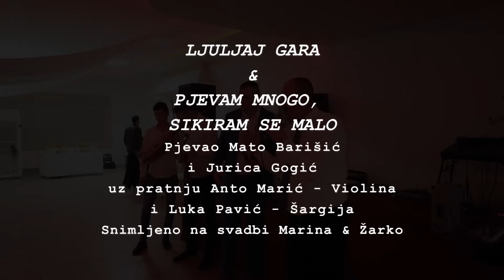Ljuljaj Gara & Pjevam mnogo sikiram se malo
Pjevao Mato Barišić i Jurica Gogić uz pratnju Anto Marić - Violina i Luka Pavić - Šargija | Snimljeno na svadbi Marina & Žarko